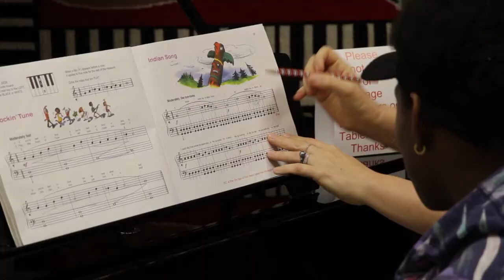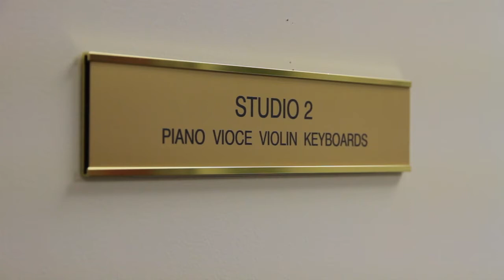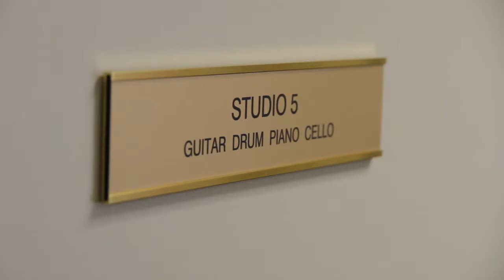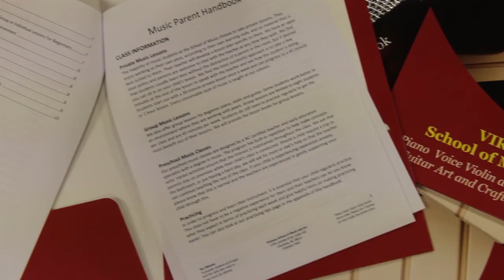VIRTUOSO School of Music and Art.School Presentation.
School Presentation of Virtuoso School of Music and Art-Professional Specialized Music School.